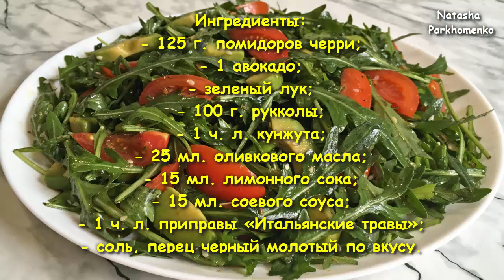Салат "Здоровье" Ооочень Полезный и Невероятно Вкусный!!! / Салат с Рукколой / Salad Health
Пришло время пополнять свой витаминный запас и укреплять иммунитет, поэтому  в этом видео я вам подробно расскажу и покажу, как приготовить вкуснейший салат «Здоровье». Салат по этому рецепту получается легким, свежим, сочным и очень полезным. Салат готовится легко, просто и быстро.
Приятного аппетита!!!

Ингредиенты:
- 125 г. помидоров черри;
- 1 авокадо;
- зеленый лук;
- 100 г. рукколы;
- 1 ч. л. кунжута;
- 25 мл. оливкового масла;
- 15 мл. лимонного сока;
- 15 мл. соевого соуса;
- 1 ч. л. приправы «Итальянские травы»;
- соль, перец черный молотый по вкусу.
Salad Health
It's time to replenish your vitamin supply and strengthen your immune system, so in this video I will tell you in detail and show you how to cook a delicious salad "Health". The salad according to this recipe is light, fresh, juicy and very healthy. The salad is prepared easily, simply and quickly.
Bon Appetit!!!

Ingredients:
- 125 g of cherry tomatoes;
- 1 avocado;
- green onions;
- 100 g of arugula;
- 1 tsp sesame seeds;
- 25 ml. olive oil;
- 15 ml. lemon juice;
- 15 ml. soy sauce;
- 1 tsp seasonings "Italian herbs";

ПРИСОЕДИНЯЙТЕСЬ К МОИМ СОЦ. СЕТЯМ